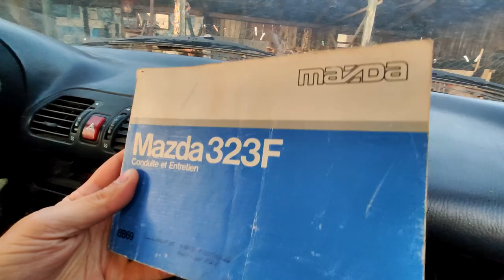Kupili smo auto na NEVIĐENO!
Matej ima problem i ovim putem vas molim da mu zajednički napravimo intervenciju u komentarima.
Dakle u komentare napišite Mateju neku lijepu riječ kako bi on pobijedio svoje demone i izašao na pravi put!